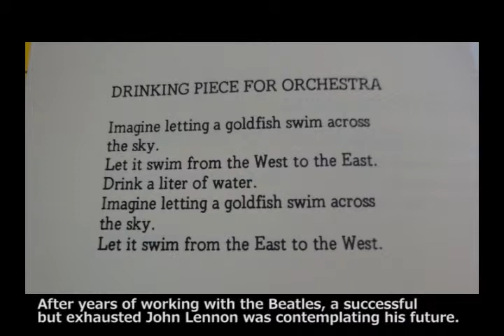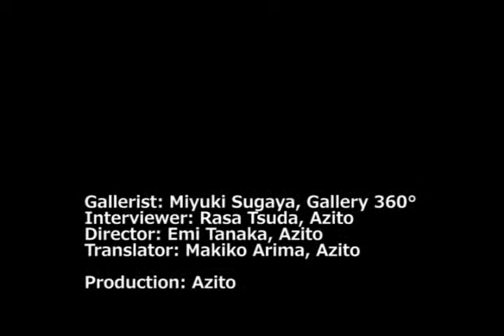Gallerist talks about Yoko Ono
We interviewed Ms. Sugaya, the gallerist of the Gallery 360 Degree, about the artist Yoko Ono.

-How was "Colours of the Globe" produced?
-Do visitors actively participate in Ono's artwork?
-How "Imagine Peace" was born.

Artist's profile and artworks are listed on this page.